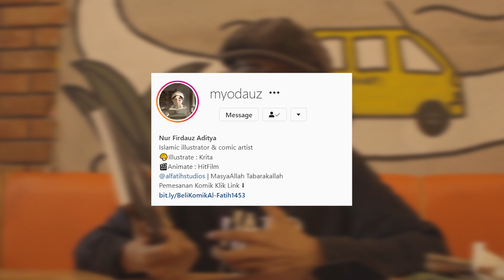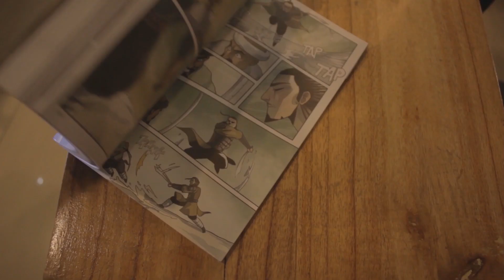Review Komik "Alfatih 1453" karya Ust. Felix dan Myodauz - with Cak Fajar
Komik ini menceritakan kisah penaklukkan Konstantinopel yang heroik oleh Sultan Muhammad Alfatih. Disajikan dengan gambar ilustrasi komik yang memukau membuat buku ini pas untuk dibaca oleh anak atau saudara anda.

Komunitas Literasi Islam